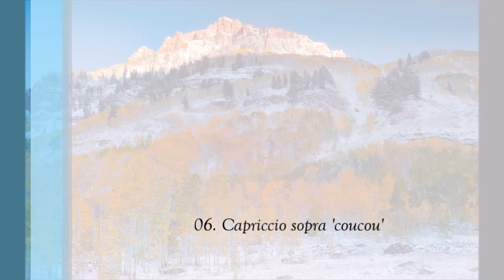Best Organ Classics V 2